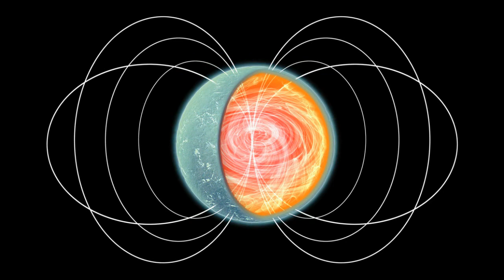And Now the Good News #34: 5/28/2013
Read more about the stories featured in this video:

"Indian American teen Eesha Khare invents wondrous 20-sec charger, Google eyes bid"

"Cleared of Charges of Setting Off a School Explosion, Florida Honor Student Heads to Space Camp"